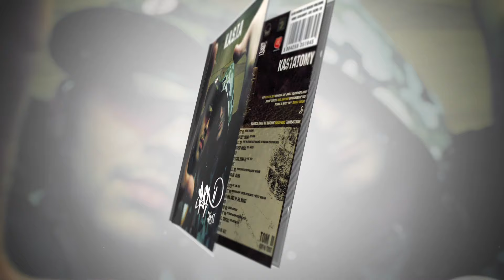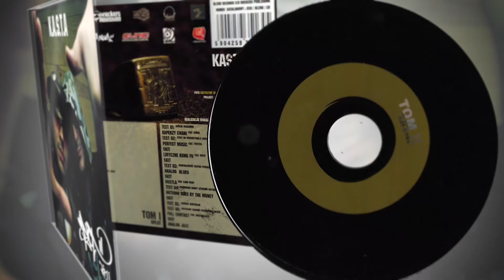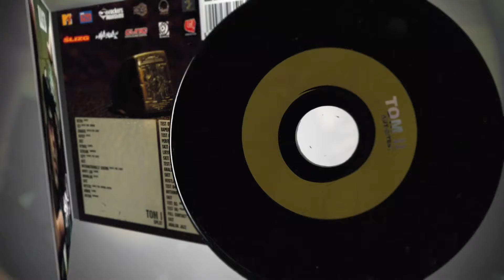K.A.S.T.A feat. Vetre - LIRYCZNE KUNG-FU (KASTATOMY vol. 2 - Track 06)